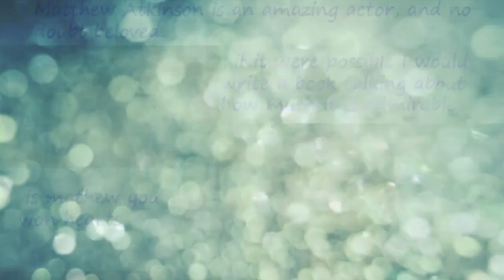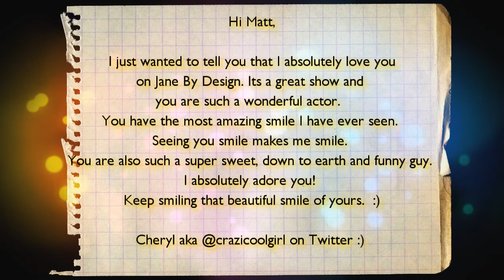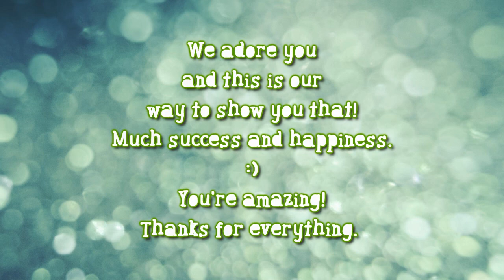Matthew Atkinson Tribute Video ● you make us smile :)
This video contains messages for the talented actor Matthew Atkinson, currently starring on "Jane by Design"! We appreciate how awesome he is with the fans and we wanted to show him that by some way, so we made this video. We will always be there supporting him in everything!

Thanks: BridgetMag and Abcfamily for some clips.

Fans: Ria, Lisyane, Cheryl, Yuna, Lexie, Whitney, Luana, Liyah, Fábri, Kimberly, Eureka and more (USA, Brazil, Korea, Portugal, Spain, UK, India, Philippines...)!

Special thanks to my good friend Miguel for helping me find the right songs. ;)

Songs: 1st: Uncle Kracker - Smile;
2nd - Faster - Matt Nathanson;
3rd - The First Time - Michael Castro